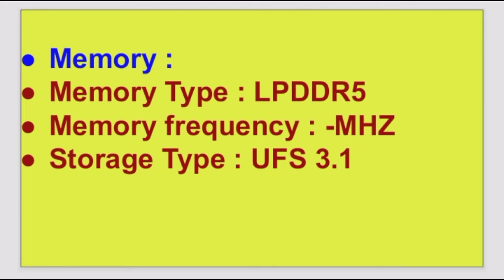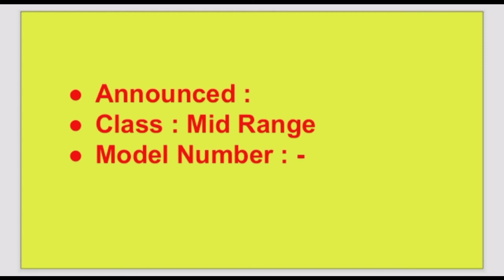Mediatek Dimensity 930 antutu benchmark & performance 😜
Hello Guys,
Friends,is video me hum baat karenge newly launch Mediatek Dimensity 930 ke  specifications & Antutu benchmark & performance ke baare me.